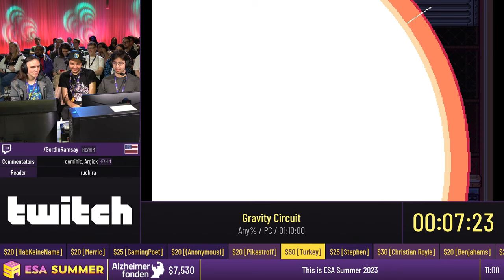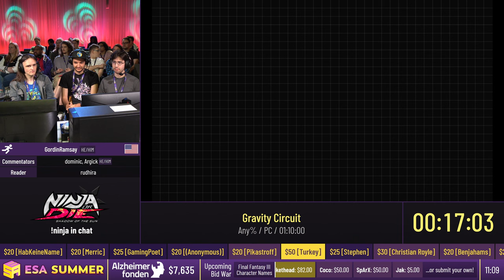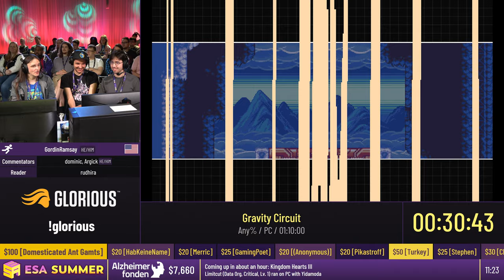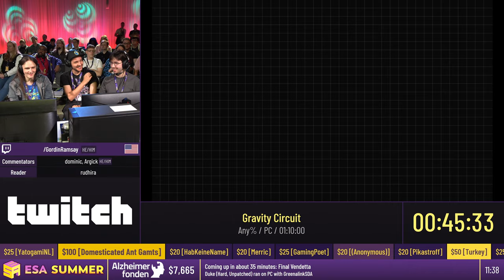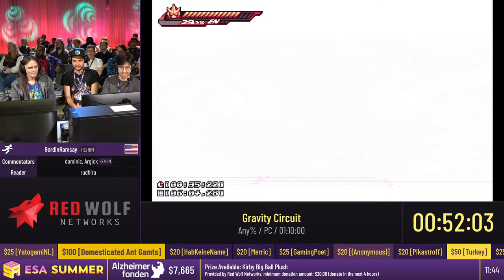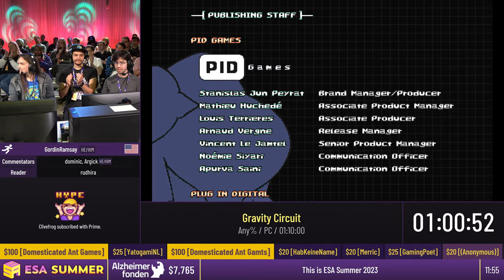Gravity Circuit [Any%] by GordinRamsay